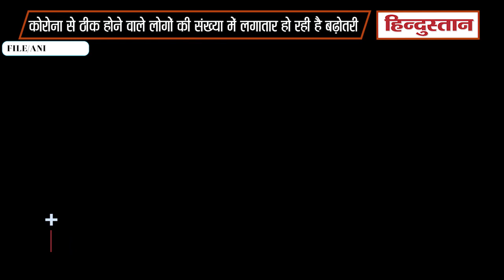Coronavirus Update: देश में 10,929 नए मामले आए, Recovery Rate में बढ़ोतरी के बीच 392 ने गंवाई जान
India में बीते 24 घंटों के दौरान Coronavirus के 10,929 मामले सामने आए हैं। पिछले 24 घंटों के दौरान 392 लोगों की Covid-19 के कारण जान चली गई। भारत में Corona से ठीक होने वाले लोगों की संख्‍या में लगातार बढ़ोतरी हो रही है। देश में रिकवरी रेट बढ़कर 98.23 प्रतिशत तक पहुंच गया है, जो कि मार्च 2020 के बाद से सबसे ज्यादा है।

Coronavirus Update, Coronavirus India Update, Covid-19 News, Corona vaccination in India, Coronavirus, Coronavirus recovery rate in India